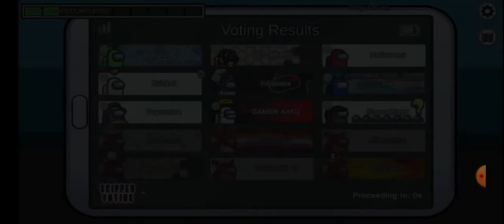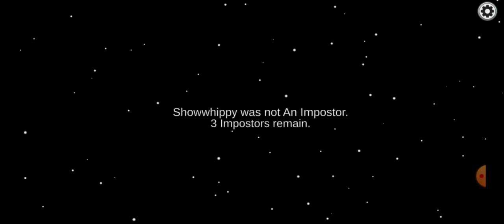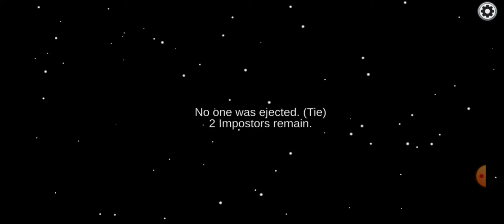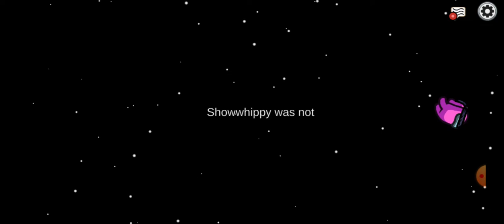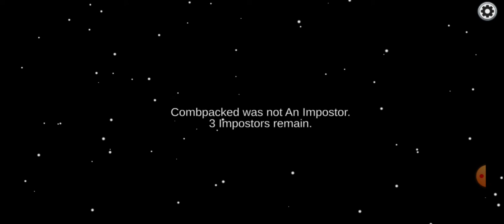MY FIRST GAMING VIDEO 🎮 PLAYING AMONG US! 🎖